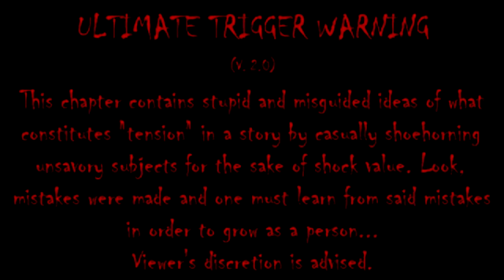Dramatis Lectio: "Tails and Sonic" (Ch. 4)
No more games! This chapter is SERIOUS STUFF!